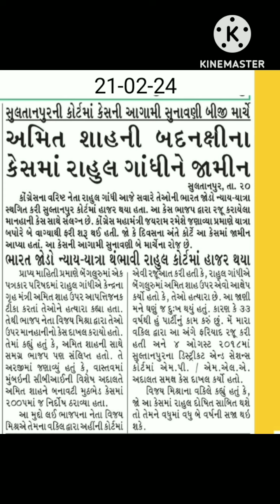સમાચાર હાઈલાઈટ્સ 21-02-24